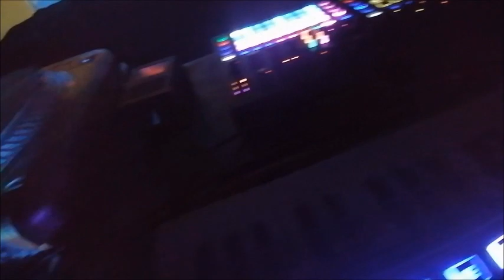tr0nic session - Lawina Bitu vol. 2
Koncert elektro LAWINA BITU vol 2 podczas XVII Dziedziniec Sztuki - Zamek. Odsłona druga - Nadaje 23 września 2023
Kolejna odsłona lawiny bitu tym razem w w Sali Koncertowej im Witkacego w Radiu Zamek Nadaje
Impreza naładowana cząsteczkami elektrycznymi generowanych mechanicznie i elektronicznie.
Elektro cząsteczki wzbudził:
tr0nic  - Dj set (redaktor Radia Zamek Nadaje)